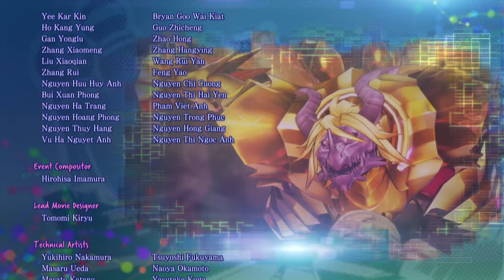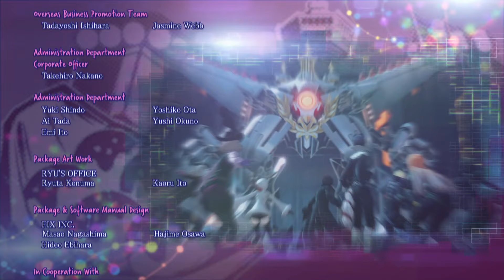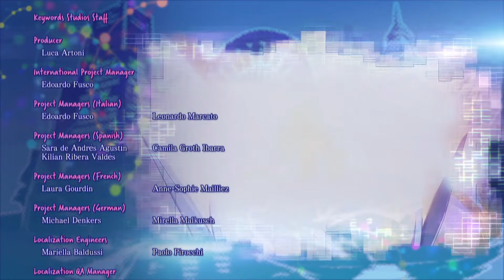Persona 5 Strikers #53 / Ende: Ein falscher Gott, Sophias Entschluss / Gameplay PS4 (Deutsch/German)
Persona 5 Strikers Gameplay PS4 pro Deutsch/German
Link zum Spiel
+ Persona 5 Strikers

+ Wer Produkte über meine Links einkauft, unterstützt mich. Amazon zahlt mir dafür eine kleine Provision aus. Der Preis bleibt dabei exakt der Gleiche für euch selbst wenn ihr am Ende
nicht exakt das Produkt kauft sondern ein anderes.